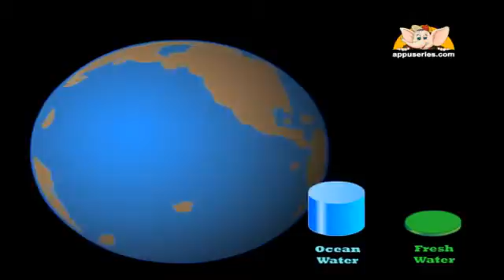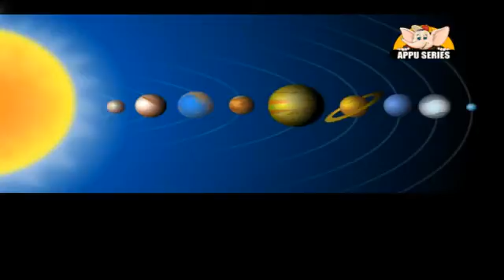Learn About Planet Earth in Kannada - Hydrosphere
Earth is called as Blue Planet. Do you know why? Let's find out.